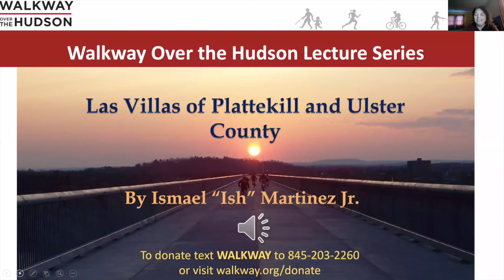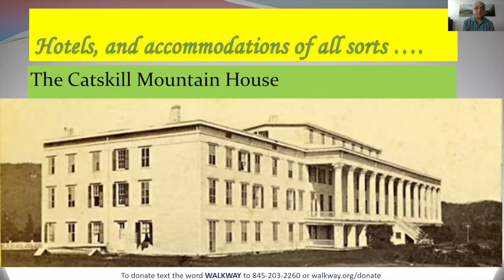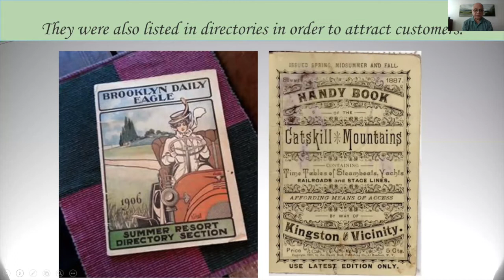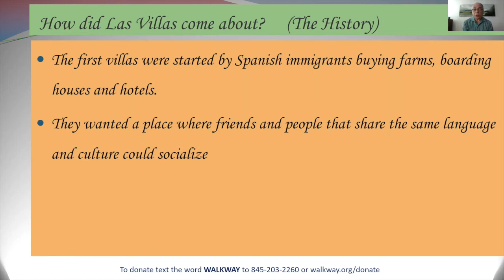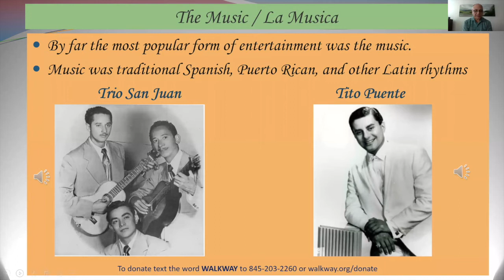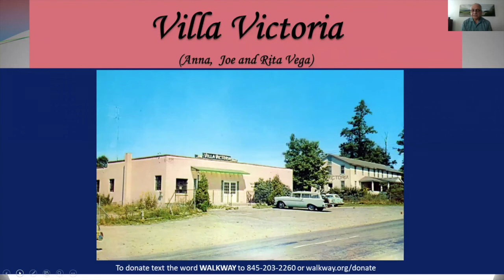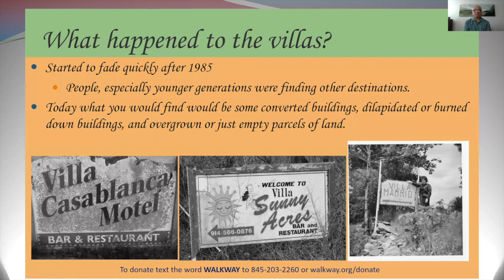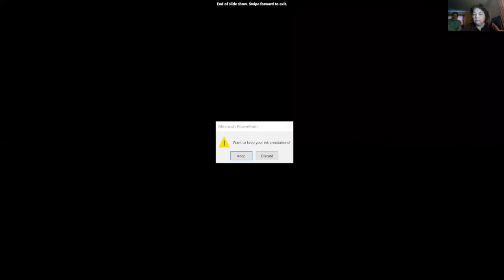Historic Las Villas of Plattekill (Presented by Ish Martinez)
Ish Martinez, author of “Las Villas of Plattekill and Ulster County” presents a retrospective on the Hudson Valley’s incomparable bygone Hispanic summer resorts known as “Las Villas”.

Las Villas were hoppin' every weekend all summer long. Big Latin bands, small Trio groups & Comida Criolla were the big attractions, as was the fact Plattekill is about 90 minutes from New York City.

This virtual lecture will take you on a nostalgic journey back to a time when “Las Villas” were the most popular vacation resorts for Latinos in the northeast, located right here in our Hudson Valley backyard. A Q&A will follow.